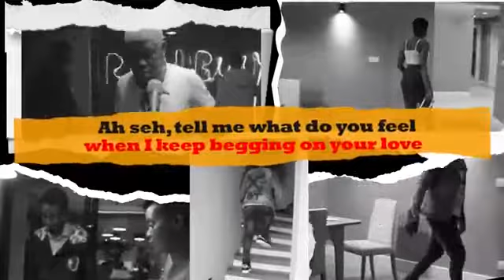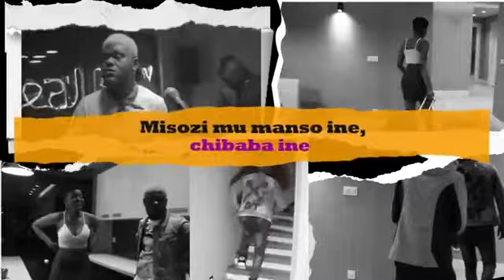RealBwoy_Morgan__-_Waya_Waya_[Official__Lyric_Video